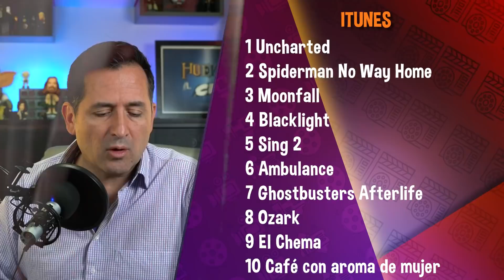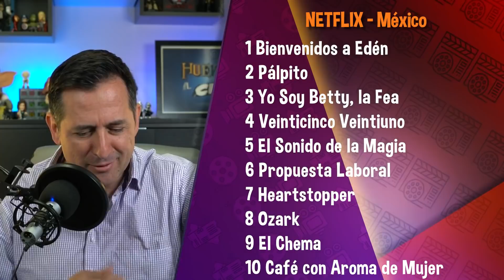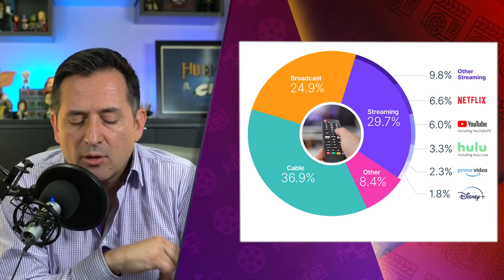En todos los Universos esta película es un éxito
Estrena fuerte el Dr. Strange. Hablemos de Cine. Hablemos con huevos. Hablemos de... Taquilla

Soy director, escritor, productor y crítico de cine. Mi vida es el cine y mi empresa Huevocartoon.  Aprendí a hacer todo "con huevos". Por eso, "vamos a echarle huevos al cine"

Mi hermano juega poker profesionalmente, síguelo en:
EL CABALLERO DEL POKER

TAQUILLA
00:00 - Intro
01:26 - Taquilla en México
05:14 - Taquilla en USA
14:15 - Comparativos Dr. Strange fin de semana apertura
15:10 - Comparativo aperturas MARVEL
15:39 - Comparativo películas Sam Raimi (Director de Dr. Strange)
18:11 - Análisis del Cinemascore de Dr. Strange
20:57 - Taquilla 2022 mercado doméstico
21:41 - Taquilla 2022 a nivel mundial
22:29 - Top 10 iTunes
22:59 - Top 10 Netflix
23:40 - Gráfica de consumo en TV de Nielsen